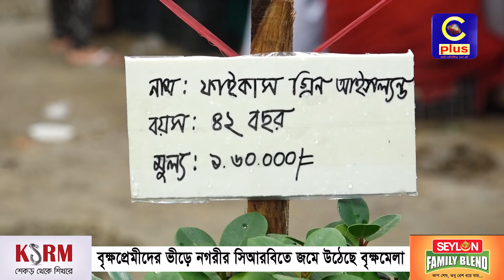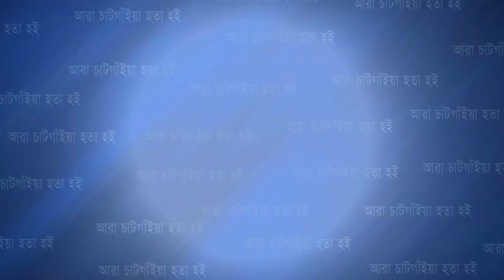যে গাছের বয়স মালিকের বয়সের চাইতেও বেশি, দাম লাখ টাকা | Cplus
যে গাছের বয়স মালিকের বয়সের চাইতেও বেশি, দাম লাখ টাকা

Slogan: আরাঁ চাটগাঁইয়া হতা হই
Country: Bangladesh
Language: Bengali।Chittagong Language
Broadcast area: Online